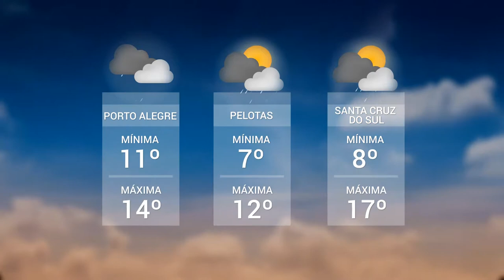Panorama | TVE - Boletim - Previsão do Tempo - Imposto de Renda - 9/7/18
Boletim Panorama exibido nesta segunda-feira, 9, às 12h:
- Previsão do Tempo: a chuva deve dar uma trégua no início desta semana. Na fronteira oeste, o sol já aparece. As temperaturas permanecem geladas.
- IR2018: Contribuinte já pode consultar o segundo lote de restituições do Imposto de Renda 2018.